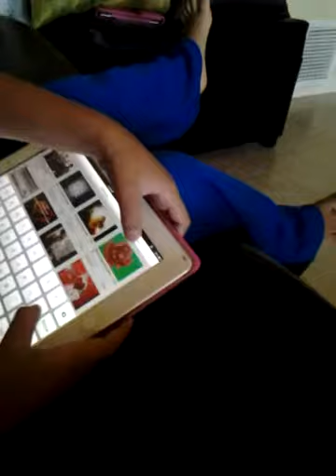The angry adventures episode 2 1/2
The black bird is new to to town and devil bird shows her how he became ;)